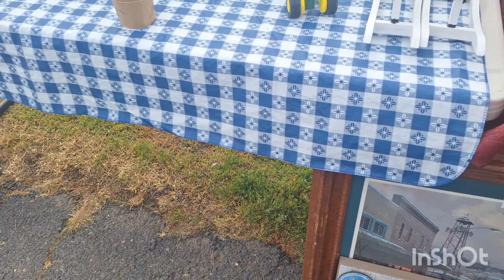Swap Meet & Points